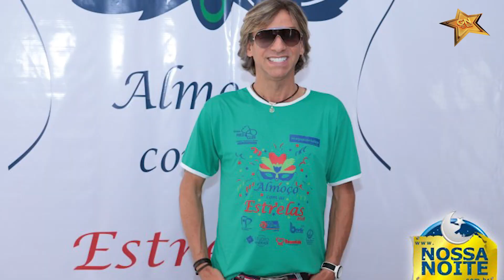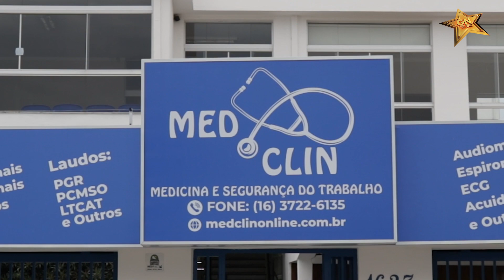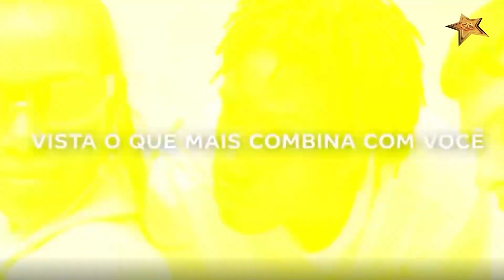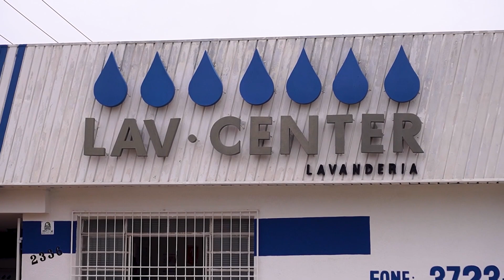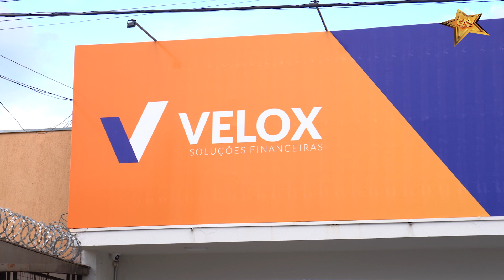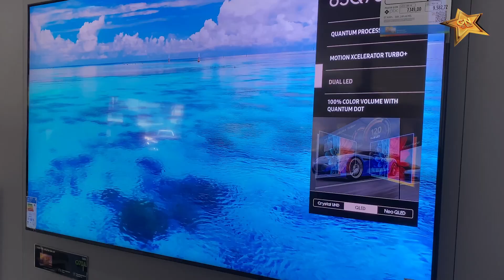Gente Notavel 07 02 23